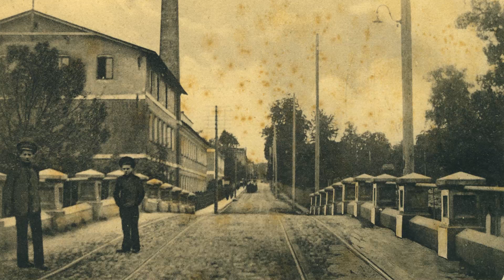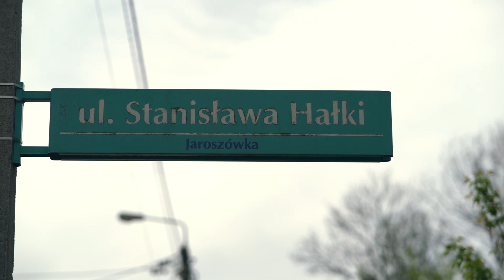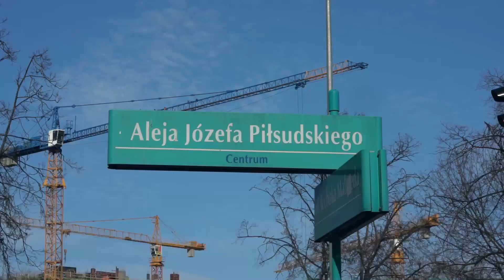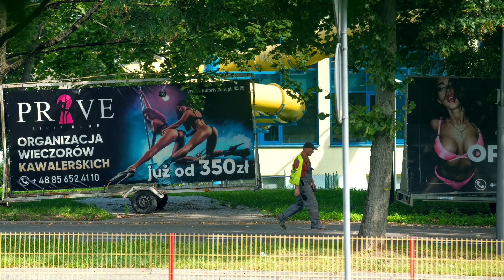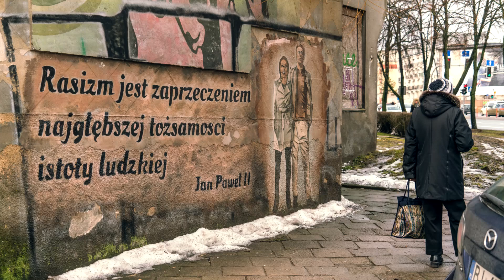Ścieżkami rowerowymi Białegostoku - Branickiego i Piłsudskiego 11.06.2020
Ścieżkami rowerowymi Białegostoku - ulicą hetmana Jana Klemensa Branickiego i Aleją Marszałka Józefa Piłsudskiego 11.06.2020